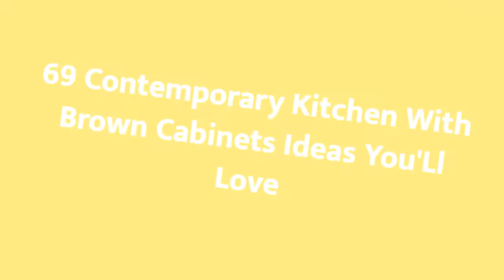75 Contemporary Kitchen With Brown Cabinets Design Ideas You'll Love ⭐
Browse photos of contemporary kitchen designs. Discover inspiration for your contemporary kitchen remodel or upgrade with ideas for storage, organization, layout and decor.

0:00:00 - Intro
0:00:12 - Contemporary Kitchen With Brown Cabinets Design Ideas You'll Love: Inspirations 1 to 25
0:03:03 - Contemporary Kitchen With Brown Cabinets Design Ideas You'll Love: Inspirations 26 to 50
0:06:07 - Contemporary Kitchen With Brown Cabinets Design Ideas You'll Love: Inspirations 51 to 75

Hey hello!